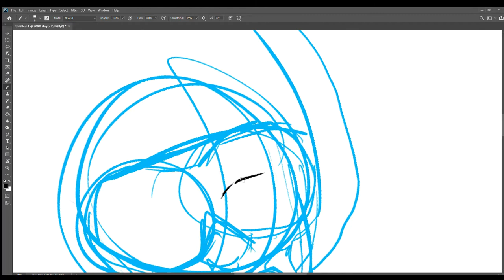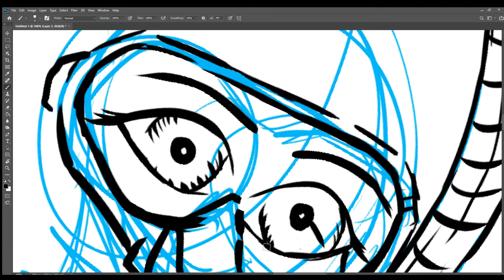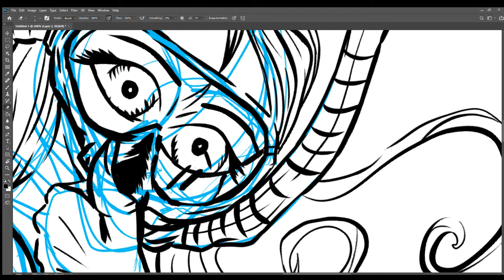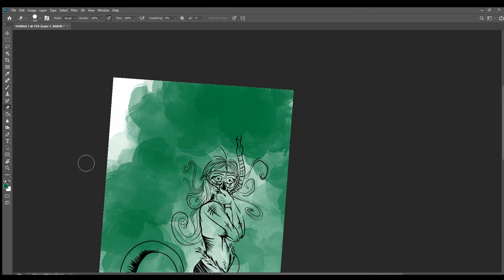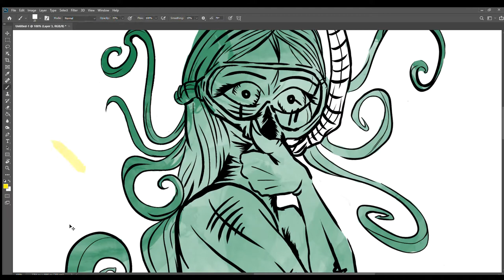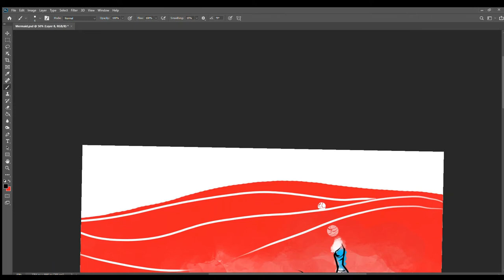How I Use Adobe Photoshop CC 2020 to make Speed Art Drawings - 9 : Mermaid [Adobe]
Mermaid inspired by the thought of what if they cant actually breath under water? Would a snorkel help? The design created with Adobe Photoshop CC 2020 with a Huion Drawing Monitor. Showing the digital drawing techniques of Paul Speary.
Mermaids!
Look for me on YouTube for more art!
Paul Speary - Illustrator, Artist
or
on Facebook under ~ PS-Rain-87-Illustrator
or
illustrations starting as low as $45!
Let me know if you would like any illustrations!

The Mermaid was created in Adobe Photoshop CC 2020 using a Huion Drawing Monitor. If you want both videos you will see how I used Adobe to create this digital drawing/painting with my on techniques. Hopefully this video will be both educational and inspirational to you on your art journey!